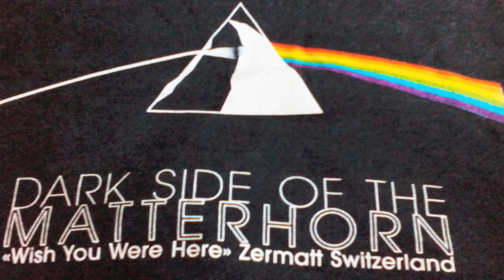Cervino - Matterhorn (summer, estate, Sommer)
Pictures taken from Gornergrat, august 2015.